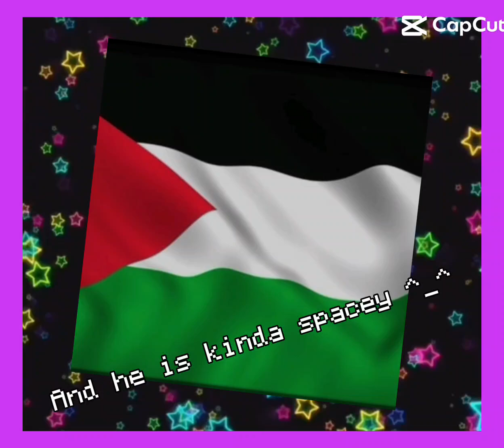8 July 2024